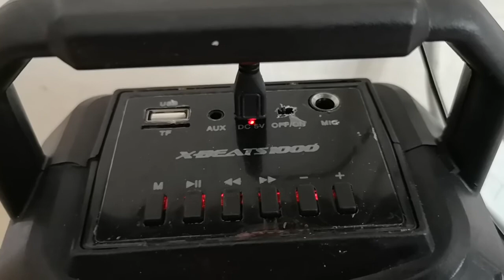X-Beats 1000 not charging - battery depleated.